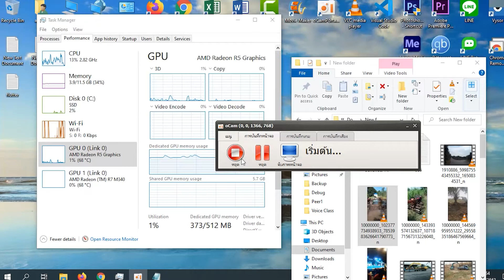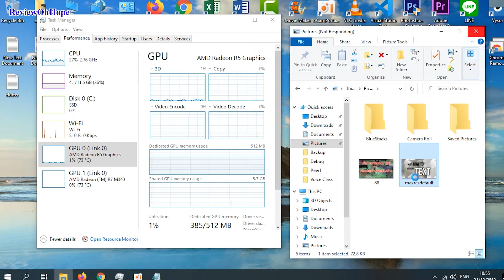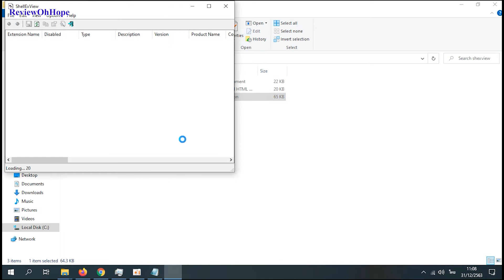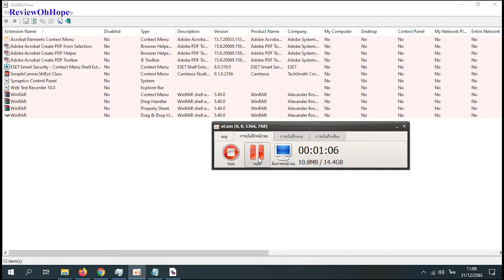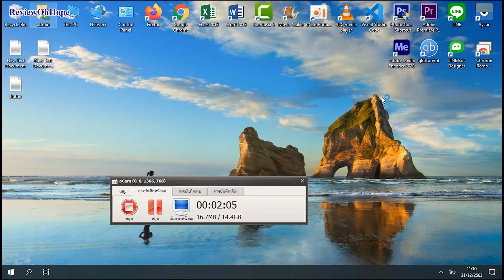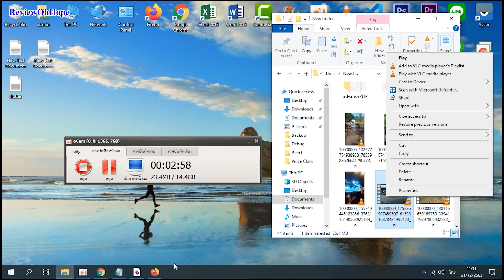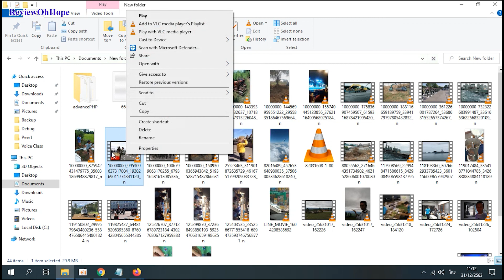100% วิธีแก้คลิกขวาที่ไฟล์แล้วช้าค้าง